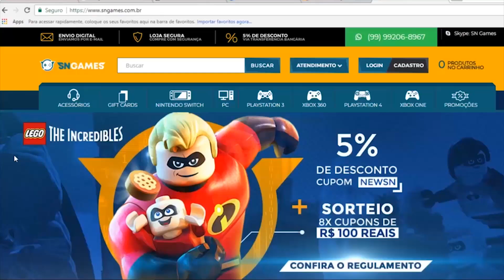VAZOU PRIMEIRO JOGO do PS5 EXCLUSIVO! / GEARS 5 BOMBARDEADO de CRÍTICAS